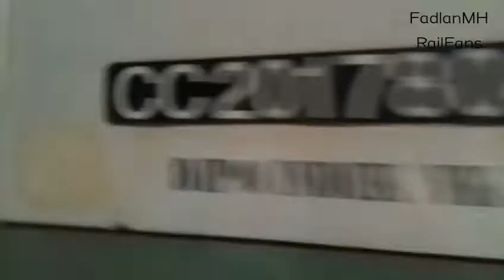Naik Kereta Api Menoreh Tambahan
Pada liburan tahun baru 2017, saya menaiki Kereta Api Menoreh Tambahan untuk pergi ke Semarang